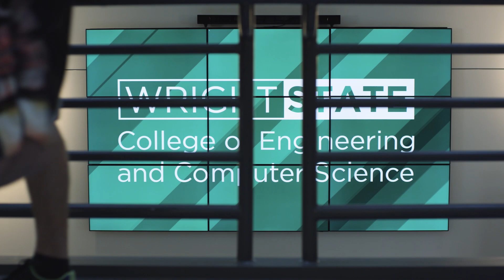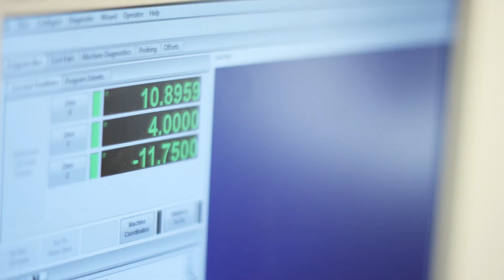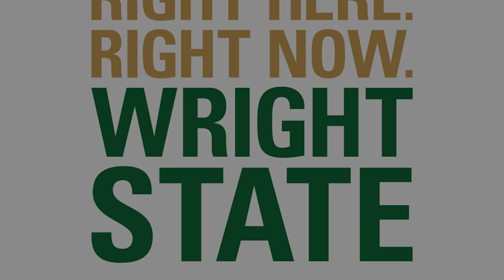College of Engineering and Computer Science - Right Here. Right Now.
We offer a host of degree programs that are in high demand and quickly growing across the region, the nation, and the world. We routinely meet with industry and government advisory boards to insure that our academic programs provide a firm foundation for employment and career advancement. Our undergraduate programs in engineering, computer science, and technology are designed for an easy transition for students coming directly from high school, students transferring from our many regional partners and other institutions of higher education, and continuing education students. Additionally, we offer flexible pathways, including evening, online, and hybrid course offerings. Graduates from our M.S. and Ph.D. programs are in high demand by regional employers, but are also competitive in the international research arena. For those with more specific interests, the college offers minors and certificate programs to supplement your education plans.

Graduates of our academic programs command some of the highest starting salaries and highest employment rates on campus, and Wright State University's competitive tuition rates and scholarship opportunities help you get there at minimal cost. In addition, we offer an array of scholarships targeted specifically for engineering and computer science majors. There are also fantastic employment opportunities while still completing your degree. Internships are widely available with local employers to complement your coursework, provide real-world experience, and ease your financial burden. Finally, the college routinely employs students as teaching assistants, graders, and help room tutors.

To broaden your college experience, consider joining one of our many student organizations. There, you will find peer support, friendships, professional development opportunities, and engagement in international outreach. While finding their way to a promising career, our students build life-long relationships and professional networks.

Within the College of Engineering and Computer Science, you will find faculty and staff who are available to help and are supportive of your professional goals. We are dedicated to achieving the best outcomes for our students, partnering with local employers to stimulate regional economic growth, and developing global leaders in engineering practice, research, and development.